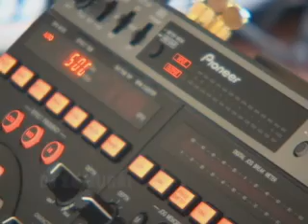Japan Salsa Congress VL説明用2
DVD『Japan Salsa Congress 2006」より